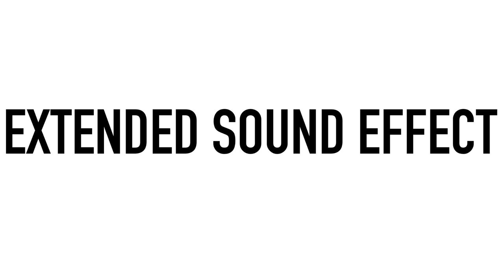Alternate Sound Effect Extended Version For